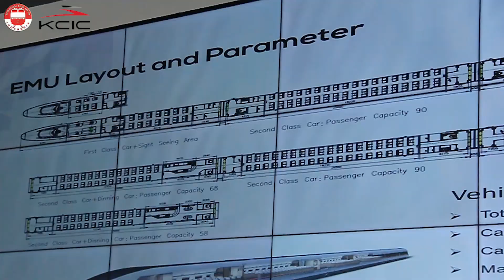Keseruan Komunitas Edan Sepur Daop 2 Bandung Kunjungan Ke Depo Kereta Cepat Jakarta - Bandung